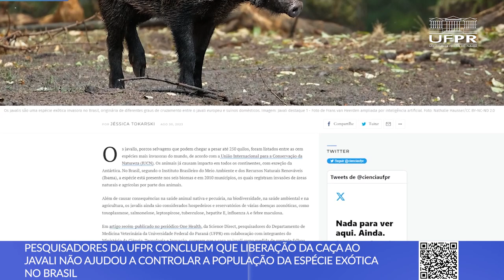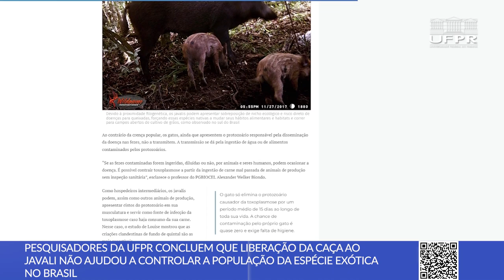Pesquisa sobre caça de javali, edital do Litoral Paranaense, Ópera Anjo Negro e mais [Boletim UFPR]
Confira as novidades desta semana na Universidade Federal do Paraná:
0:00 Abertura
0:14 Conselho Universitário concede título de Professora Emérita à Vanete Thomaz Soccol
1:31 Integra UFPR publica edital sobre assuntos do Litoral Paranaense
2:24 Pesquisadores da UFPR apontam questões da caça ao Javali
4:01 Orquestra da UFPR destaca-se na performance da Ópera Anjo Negro

2. Integra UFPR publica edital para representação da UFPR em Conselho Estadual relacionados a assuntos do Litoral Paranaense

3. Pesquisadores da UFPR concluem que liberação da caça ao Javali não ajudou a controlar a população da espécie exótica no Brasil